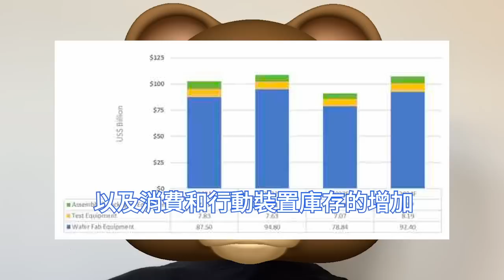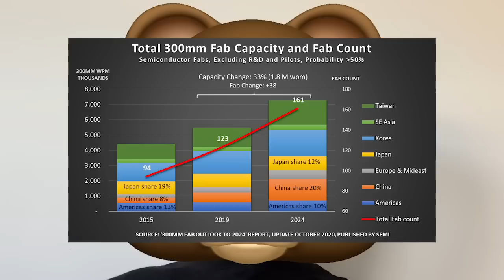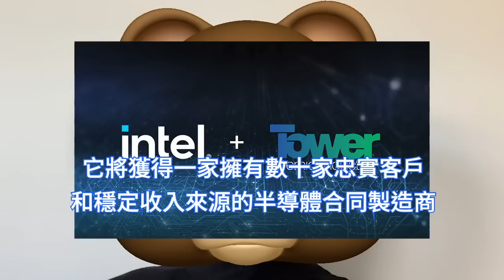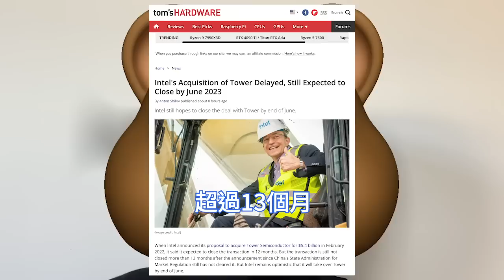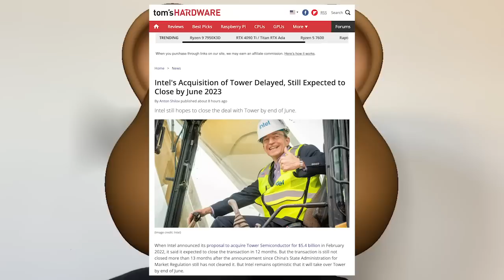慘遭拿捏！英特爾全球晶片戰略重挫，竟因中國在這事怒氣爆表。Tower公司收購案確定推遲，IFS晶圓代工服務充滿波折。美國《晶片法案》升級，全球晶圓廠設備支出狂降22%，SEMI預計2024年復蘇。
隨著越來越多的供應商提供代工服務，預計Foundry廠商將在2023年引領半導體擴張，投資額為434億美元，但同比下降12.1%，2024年為488億美元，增長12.4%。

美國商務部在3月下旬，公開了有關政府補貼支付的詳細規定。 《晶片與科學法》將禁止獲得美國資金的半導體製造商，在中國將先進技術的產量擴大5%以上，將傳統技術的產量擴大10%以上。

據Tom’s Hardware報導，當初英特爾開始推進收購Tower的提議時表示，預計將在12個月內完成交易。由於中國國家市場監督管理總局仍未批准，該交易在公告後超過13個月仍未完成。